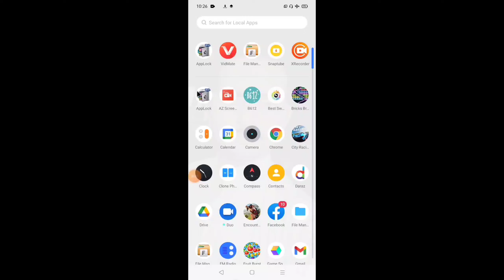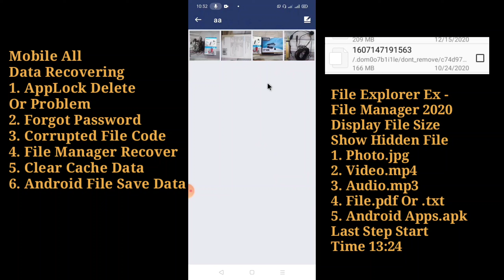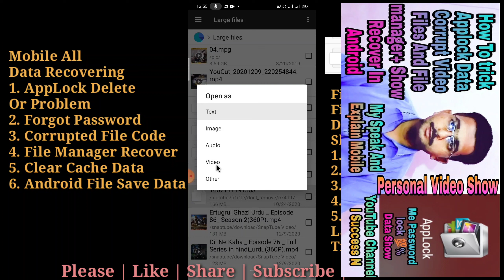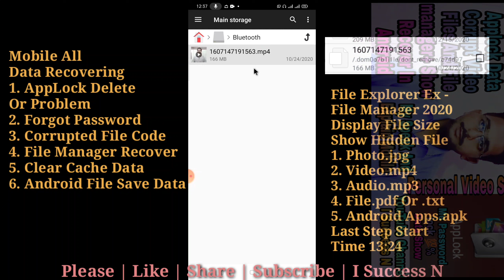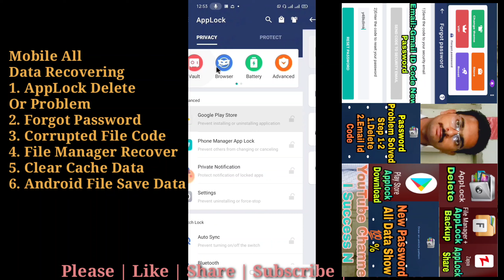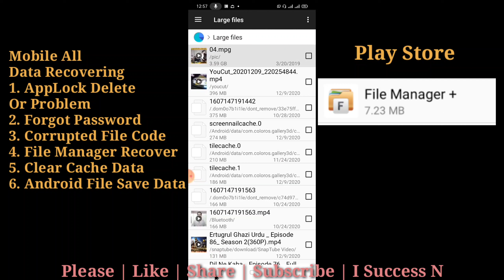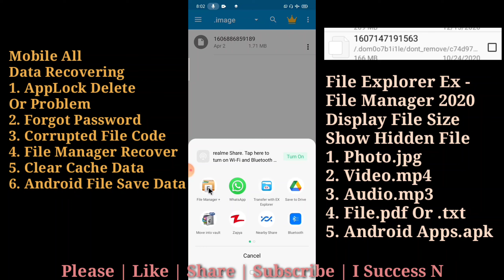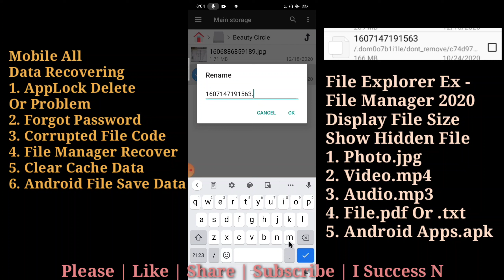AppLock Delete Photo Video Recovery Code File Manager All Show Data By I Success N